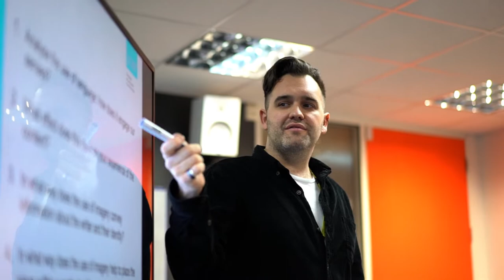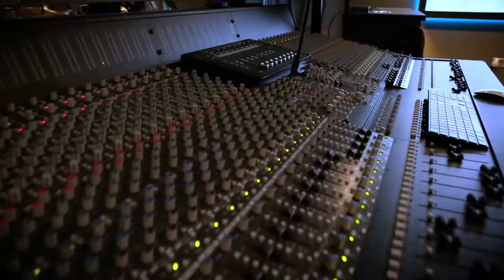ICMP - London's original School of Contemporary Music